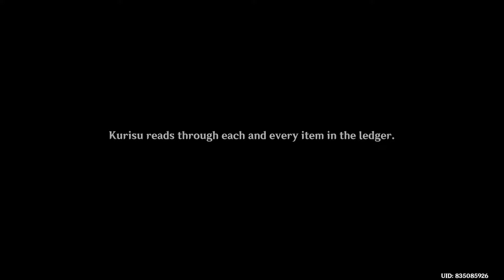First Time in Inazuma || Genshin Impact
Genshin Impact is an action role-playing game developed and published by miHoYo. The game features an open-world environment and action-based battle system using elemental magic and character-switching, and uses gacha game monetization for players to obtain new characters, weapons, and other resources. The game is online-only and features a limited multiplayer mode allowing up to four players to play together. It was released for Microsoft Windows, PlayStation 4, Android, iOS in September 2020, for PlayStation 5 in April 2021, and for Nintendo Switch sometime later.